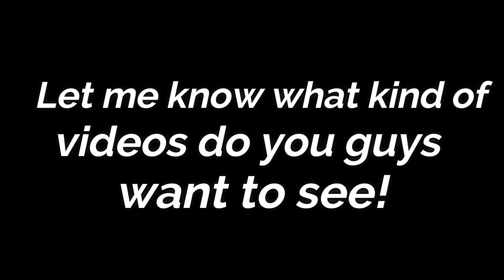Tanki Online - Epic Black Gold Box Montage #28 + Gold Box Skills (Spectator)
★Want me Shoutout your channel in next video?
Add me on skype: Cooledv1 we will talk about it!

★Tanki accounts: I.13uyer/ Public / X.E.N.O.N/Separate/X.E.N.0.N
★Recording Software: NVidia Shadow Play
★Editing Software: Filmora Video Editor